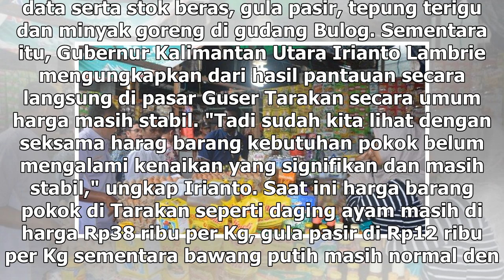Suara Media | Stok Pangan di Kaltara Aman dan Stabil